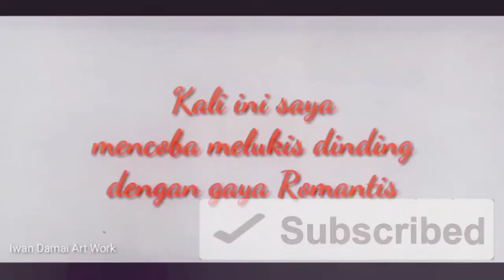Melukis pemandangan di dinding rumah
kali ini Vidio saya menyajikan salah satu Hoby saya yaitu melukis.
dan kali ini saya sedang mengerjakan lukisan pemandangan alam bermedia dinding tembok.
alat yang saya gunakan yaitu cat tembok yang sengaja saya oplos deng cat genteng dengan tujuan untuk mengentalkan unsur cat temboknya agar mudah di goreskan dan menghasilkan goresan yg tidak kaku. ,karena dalam melukis pemandangan banyak metode gores ada yg tebal,garis dan samar...
jika hanya menggunakan cet tembok saja hasil goresan tidak akan memenuhi selera yang saya inginkan.
selain dari pada itu saya menggunakan kuas tembok pada umumnya dan beberapa kuas lukis dan sedang.
mari langsung saja saksikan Vidio lukis saya ini dengan harapan menginspirasi dan memotivasi sahabat kreativ semua
terpenting lagi mohon kritik dan saran agar kami lebih semangat berkarya dan membenahi karya karya saya yang belum sempurna besar harapan sahabat semua dukung kami dengan klik like komen subcribe dan hidupkan lonceng agar sahabat semua mendapatkan notifikasi update kami yang terbaru salam santun dari saya Iwan damai art work